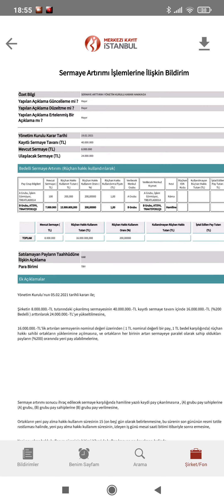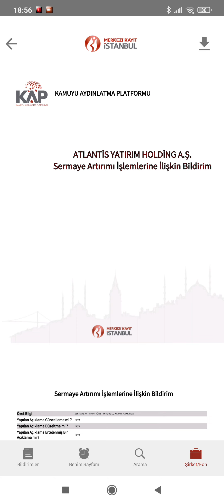Atlantis Holding %200 Bedelli Sermaye Arttırımı Kararı Aldı